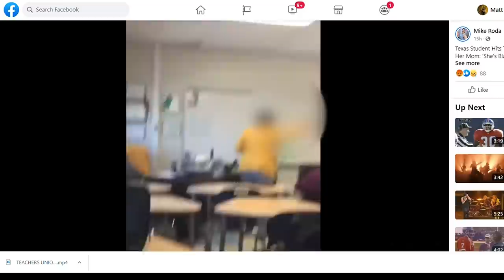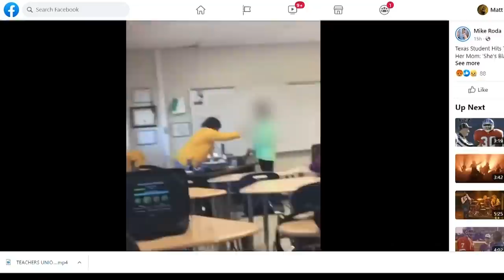Texas mom responds after daughter strikes teacher, uses racially offensive language in viral video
A viral video now seen thousands of times shows a freshman hitting a substitute teacher in Fort Worth's Castleberry High School.